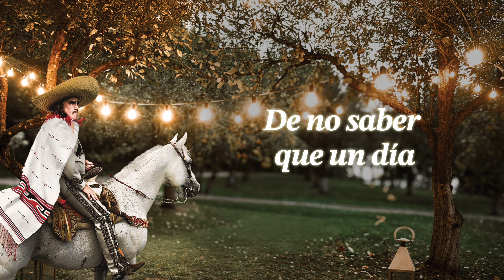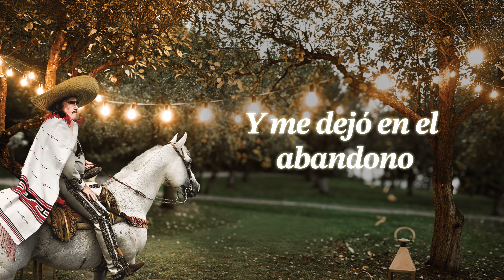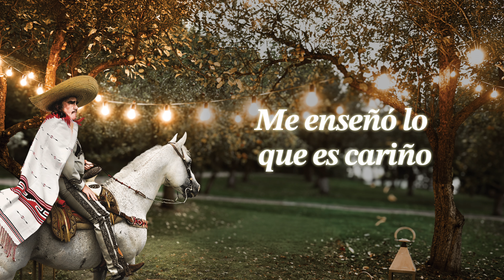Vicente Fernández - Esa Mujer Que Se Fue (Letra/Lyrics)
Vicente Fernández - Esa Mujer Que Se Fue | Video con letra

Letra / Lyrics

Esa mujer que se ha ido
Me enseñó lo que es cariño
Tan limpio como el agua
Que corre por el río

A esa mujer no la olvido
Hoy que me siento perdido
Como ave sin su nido
Como alma sin su dios

Yo viviré con la angustia
De no haberla comprendido
De no saber que un día
Me moriría de pena

Hoy que lo sé, ya pa’ qué
Si al cabo ya se me fue
Y me dejó en el abandono
Para vivir ya no sé cómo
Si me falta su querer

Esa mujer, esa mujer
Esa mujer que se fue
Ya no puedo olvidarla
Ni dejarla de querer

Pido a Dios que algún día
Me la pueda devolver